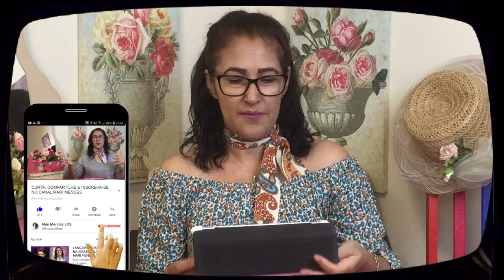É SÉRIO ISSO? RESSACA? | + DICAS H.O.T.S | MARI MENDES🔥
༻❀༺♥ MARI MENDES ✿༺♥

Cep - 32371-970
Contagem - MG

🚩VEJA NOSSOS LIVROS NA AMAZON 📚

 🔶LINK DOS LIVROS CITADOS NO VÍDEO.👈

👉Livro 12 -

👉Livro 11 -

👉Livro 10 -

👉Livro 09 -

👉Livro 08 -

👉Livro 07 -

👉Livro 06 -

👉Livro 05 -

👉Livro 04 -

👉Livro 03 -

👉Livro 02 -

🔊 QUER ANUNCIAR?

🔶Precisa de capas para seu Livro ou Ebook? Click aqui e veja nosso catalogo!

📚Site Mari Mendes - PEGUE SEU LIVRO GRÁTIS TODO DIA!

👉 Canal Mari Mendes Livros | Filmes | Séries